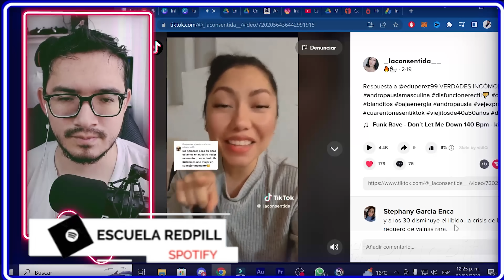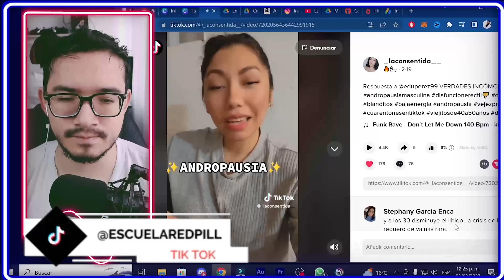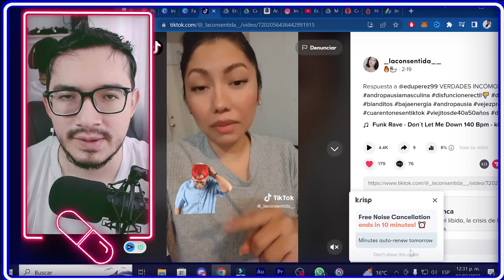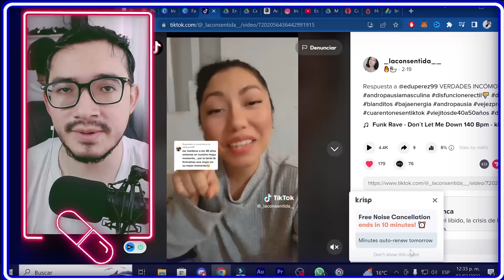MUJER HABLANDO SOBRE EL MURO DE LOS HOMBRES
Accede al taller completo de habilidades sociales ABC de la comunicación

En este video observaremos y analizaremos el como algunas mujeres te venden humo o te dan bluepills a traves de los filtros de las redes sociales, o a traves del maquillaje, el problema no esta en quererse ver más lindas, sino en que tratan de venderte algo que no es, porque ellas saben que su belleza, juventud y fertilidad es lo mas valorado por los hombres y que esto genera muchisimo simpeo.

Este proyecto esta dirigido a aquellos hombres que no entienden como relacionarse adecuadamente con el sexo femenino, se realizará una serie de videos sobre las claves para una relación estable.

Que eliges la roja o la azul ? Red pill or Blue pill